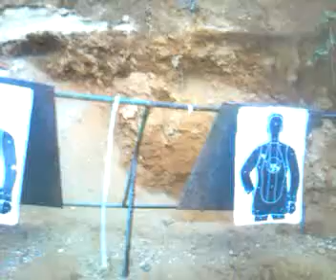SS 11 DIC 2010 GV 4 SHOTS 2 TARGET.mp4